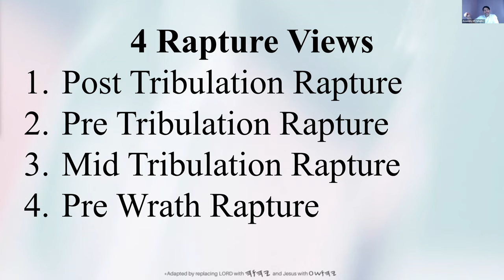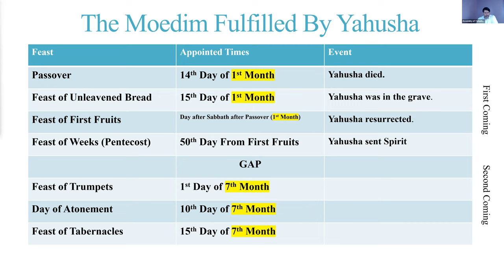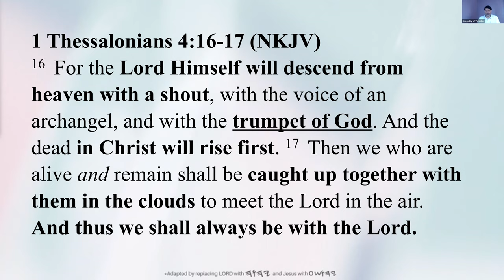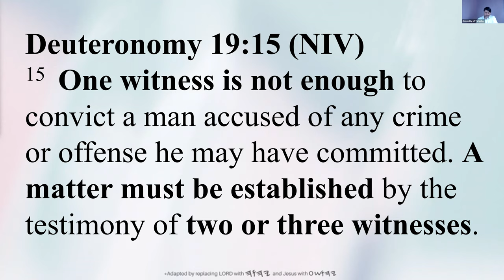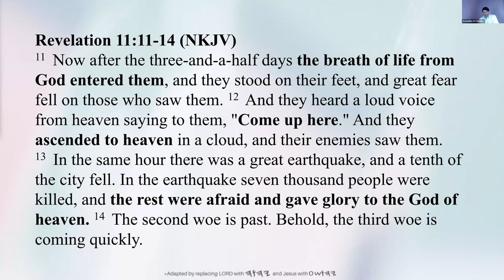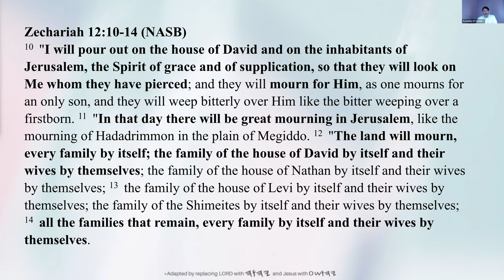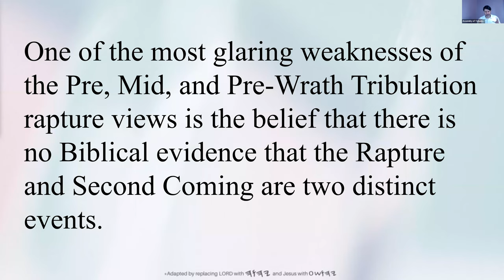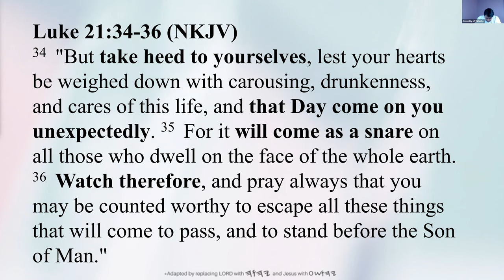BHP 163 - The Moedim of the Rapture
Assembly of Yahusha BHP episode 163 officiated by Bro. Jon Dizon 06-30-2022
The Assembly of Yahusha exclusively own the rights to the contents of the videos and any non-assembly member reproduction must have the approval of the Assembly. Only bonafide members of the Assembly are authorized to copy, download, and reproduce the contents of the videos for their personal religious use. For permission to copy, download, and reproduce
send an email to: